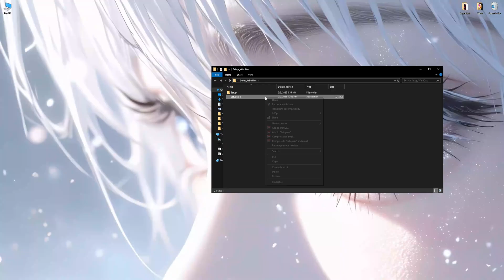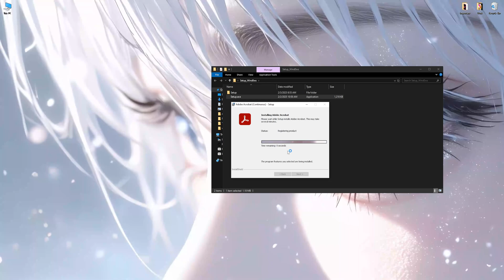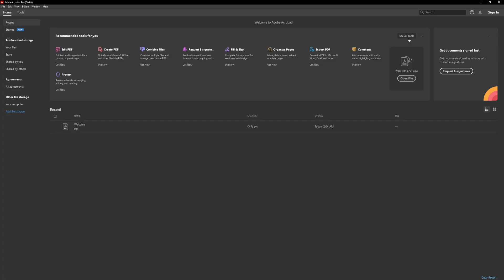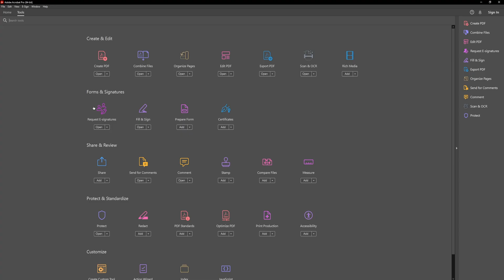How to install 60-Day Adobe Acrobat Trial. NEW 2025 Method. All explained. Watch and follow this tip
How to Download trial Adobe Acrobat? guide How to Download Adobe Acrobat?/  0:00 - What will be in the video 0:36 - Creative Cloud 0:51 - How to download Acrobat 14 1:09 - "Trial period" - what should I do?